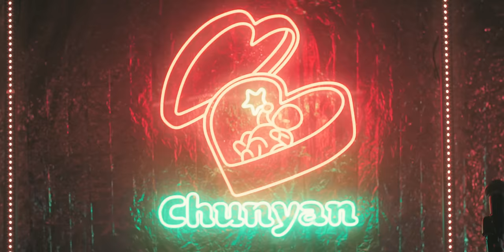【顏社】春艷 - 我是你的fan feat. 薩麥爾 SMY (Official Live Video @濕地 venue)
謝謝所有春艷的fan、薩麥爾的fan
希望你們Fan forever💙

謝謝正成集團提供美麗的燈光器材

｜Live Video製作名單｜
演出：春艷
特別嘉賓：薩麥爾
鍵盤：dac

現場錄音 / 混音師：黃勝偉
音響工程：角局音響
燈光設計 / 環境裝置：May Su
Led燈條協力：謝久瑄 Joxan Xie
Special Thanks to：正成集團
影像製作：MADEOFMORE 美佛多製作公司
導演：1955
製片：郁棠
製片助理：MARTIN HONG
攝影師：黃群耀 劉靖元 郁棠
攝影助理：陳徐寬
剪接師：黃群耀
調光師：黃群耀
劇照師：OWEN DAWNER
春艷造型：910
春艷髮型：Away

｜數位平台｜
YouTube Music
KKBOX
MyMusic
friDay音樂
LINE Music
JOOX
QQ音樂
酷狗
酷我

｜實體通路｜
顏社官方商店
誠品
博客來
五大唱片
佳佳唱片(中華、漢口）
奮死唱片
小白兔唱片
海肯零七